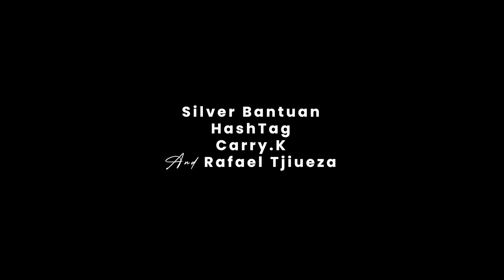Omunahambo Wange | 'Robbery Went Wrong' | (S02) Episode: 03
The robbery went wrong, and Silver wants to find his boss who happens to be also looking for him.

Written and directed by: Jacky Pop
Production company: Films Icon